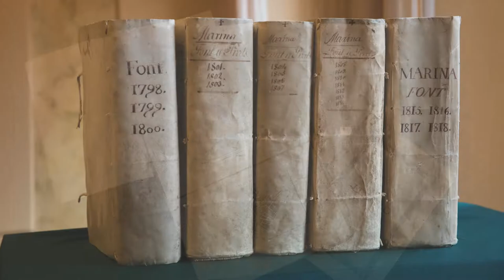Obertura Arxiu Comarcal del Maresme - Postconfinament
Obertura Arxiu Comarcal del Maresme - Postconfinament juny 2020

Després del confinament arran de la pandèmia de la Covid-19, l'Arxiu Comarcal del Maresme reinicia la seva activitat i reprèn l'atenció de la consulta presencial amb cita prèvia mitjançat reserva al correu electrònic . Donada la forta restricció de l'aforament per garantir el distanciament personal, no es podrà accedir a l'Arxiu sense haver efectuat la reserva i haver-ne obtingut la pertinent confirmació.